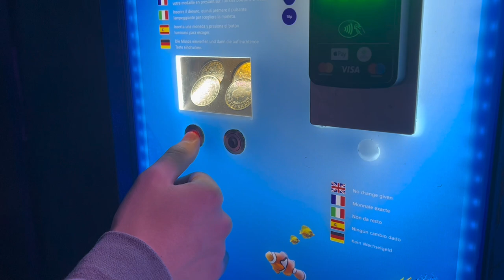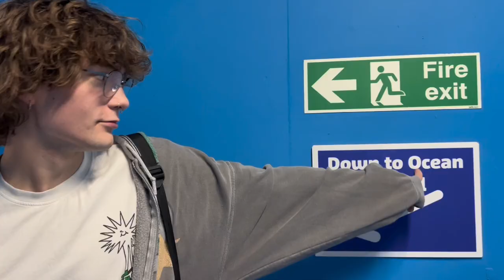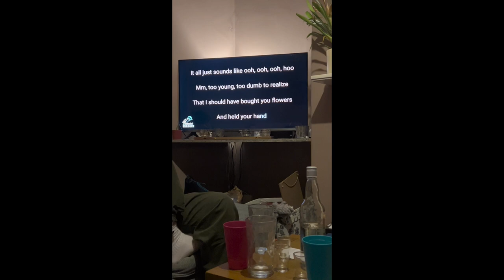vlog | august!!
sealife,
go ape,
conwy castle,
random stuff with my pals,
camp bestival,
west midlands safari park,
scotland!